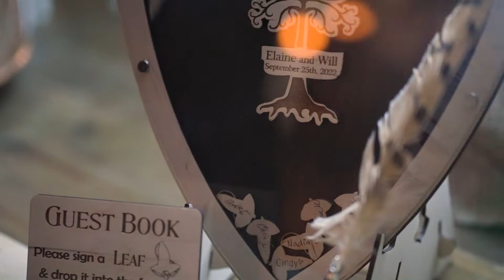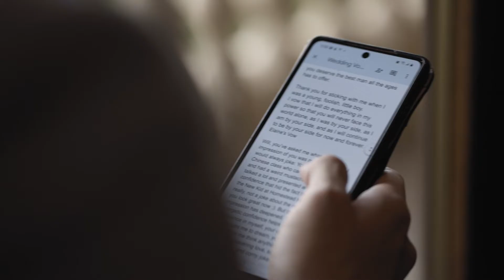The Wedding of "The Lord of the Rings"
The Lord of the Rings wedding in California by Filmmanvideo